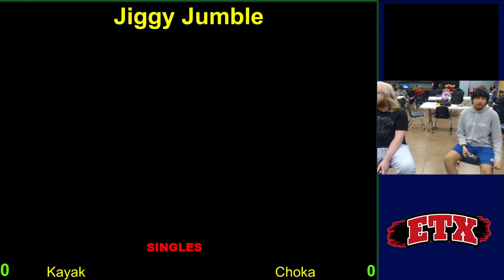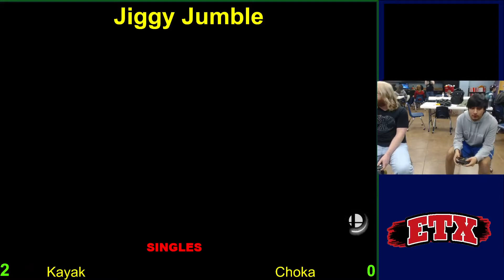Kayak Vs. Choka Winners Finals - Jiggy Jumble